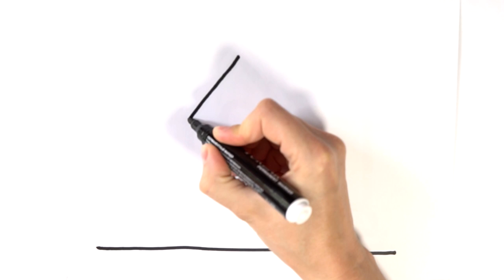How to draw House and Star coloring and drawing for Kids, Children